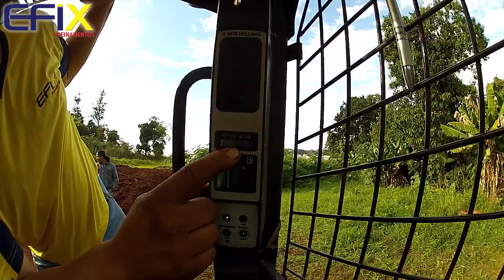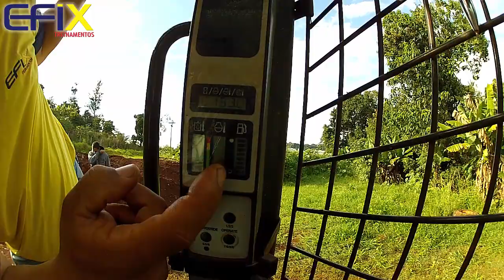Comandos da Mini Carregadeira - Bob Cat (43)3325-4141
Conhecendo os comandos da mini carregadeira e acessórios.

Curso de Bob cat mini carregadeira vc encontra na EFIX Cursos, saiba mais acessando nosso site: